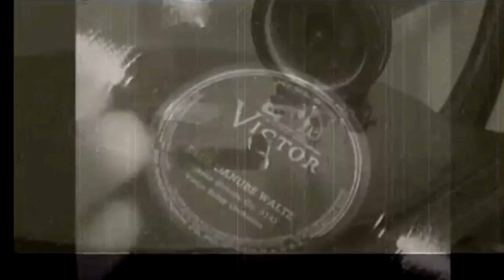BROKEN GRAMAPHONE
Early work before I became FM R IZ